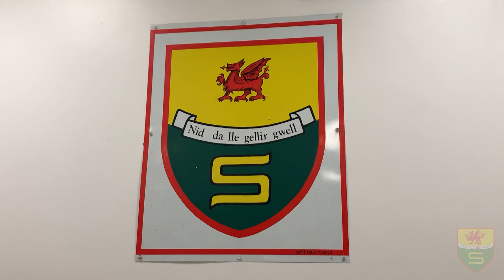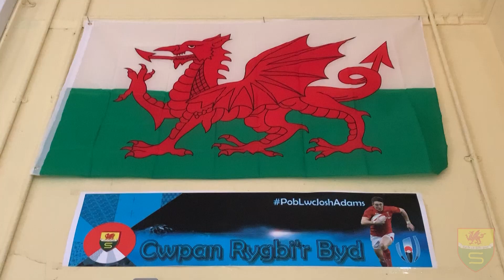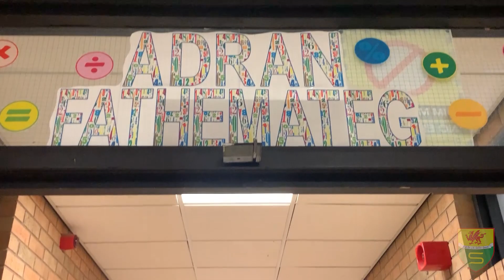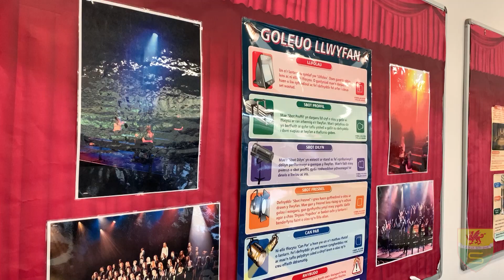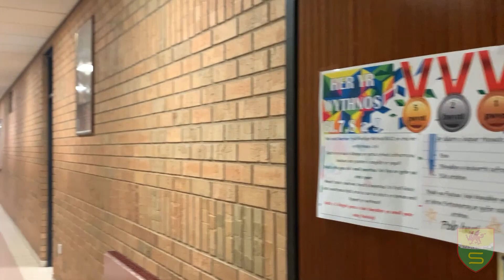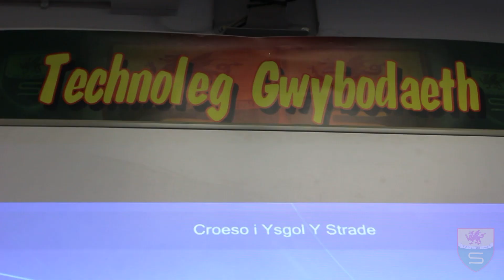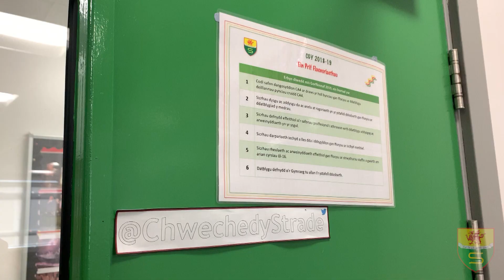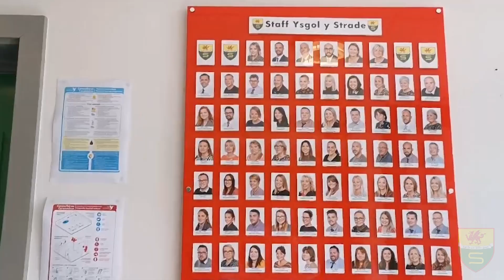Ysgol Y Strade - Pontio Bl 6